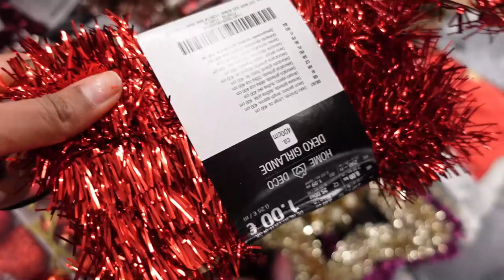Dhanteras Diwali Decorations |Indian in Germany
Travel SERIES